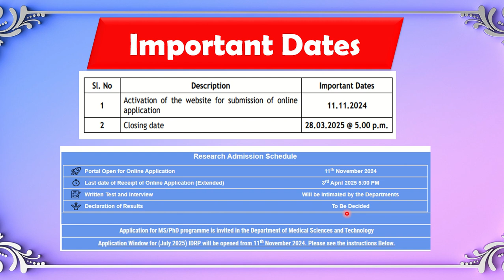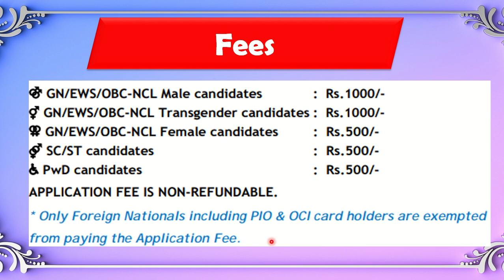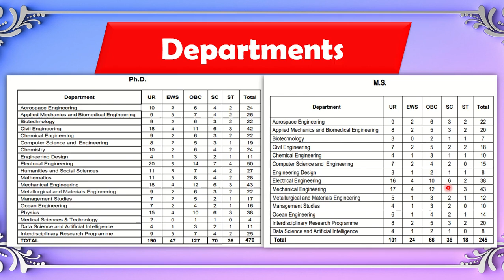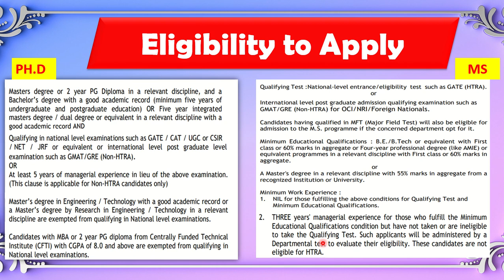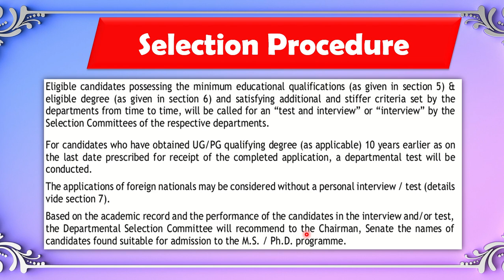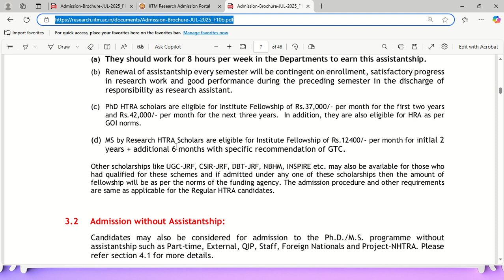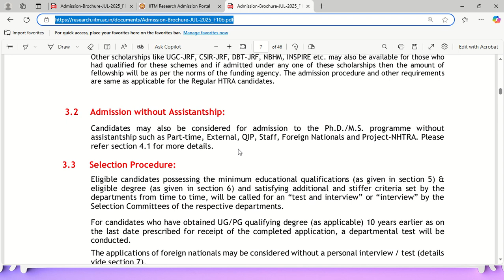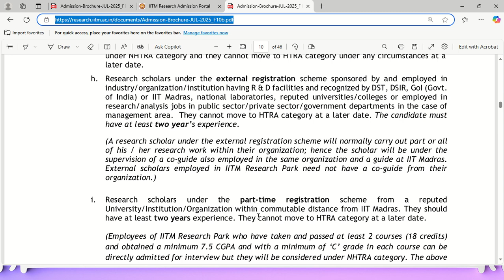Phd Admission 2025| Indian Institute of Technology Madras Phd notification 2025| Phd in Management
📚🚀 Ready to take your career to new heights? 🌟 In this essential video, we delve into the much-anticipated **PhD Admission 2025** at the **Indian Institute of Technology Madras**! If you’re aiming for excellence and innovation in your academic journey, IIT Madras is the ultimate destination for a **PhD in Management 2025**. Join us as we break down the admission process, eligibility criteria, important dates, and tips for a stellar application. Don't miss your chance to be part of this prestigious institution!

PhDAdmission2025, IITMadrasPhD2025, ManagementPhD2025, IITMadrasNotification, PhDApplicationTips, IndianInstituteOfTechnology, PhDInManagement, PhDResearchOpportunities, GraduateStudiesIndia, PhDJourney2025